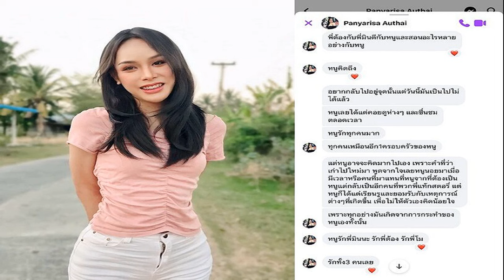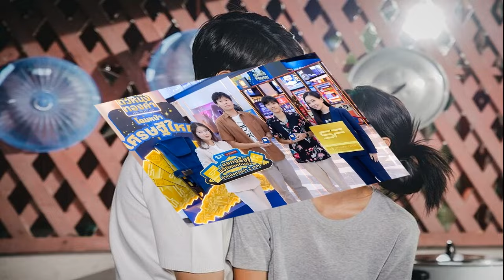อาลัย ปันปัน เจ๊แชมเปญ พี่แชมป์เป้ ตำนานรอยสักซีรีส์ดัง เพื่อนเผยเหตุเสียชีวิต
5 พ.ค. 2567
14:05 น.
หลับให้สบายนะ อาลัย ปันปัน เจ๊แชมเปญ – พี่แชมป์เป้ ซีรีส์ดัง ไดอารี่ตุ๊ดซี่ส์ เจ้าของตำนานรอยสัก เพื่อนเผยเหตุเสียชีวิต เผยแชทข้อความ

จากกรณี เพจ จ๊อกจ๊อก โพสต์อาลัย “’ปันปัน’ หรือตัวละคร เจ๊แชมเปญ จาก ไดอารี่ตุ๊ดซี่ส์ เสียชีวิตแล้ว ทางเพื่อนคนสนิทไม่ได้ระบุถึงสาเหตุการเสียชีวิต ระบุเพียงว่าไม่สบาย
อัพเดต ปันปัน ป่วยสะสมและจากไปด้วยภาวะติดเชื้อในกระแสเลือด ขอแสดงความเสียใจกับครอบครัวด้วยนะคะ
ขณะที่ เฟซบุ๊ก Kamonluck Min พิธีกร ที่ TV POOL โพสต์อาลัยว่า หลับให้สบายนะปันปัน และยังได้เผยภาพ ปันปัน พร้อมแชทข้อความ
โดย น้องปันปัน เคยแสดงในซีรีส์ ไดอารี่ตุ๊ดซี่ส์ กับบทบาท เจ๊แชมเปญ หัวหน้ากะเทยที่คอยบูลลี่คิมกับกัสสมัยเรียน ก่อนจะโตมากลายเป็น พี่แชมป์เป้ เจ้าของรอยสักในตำนานที่ทำโป๊ะแตก เมื่อมาเจอ คิม ตอนโต